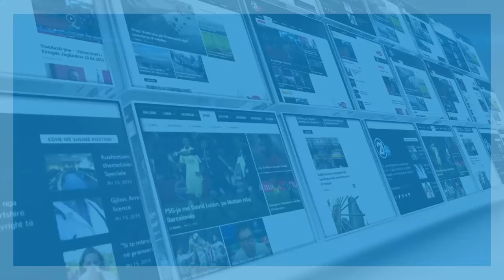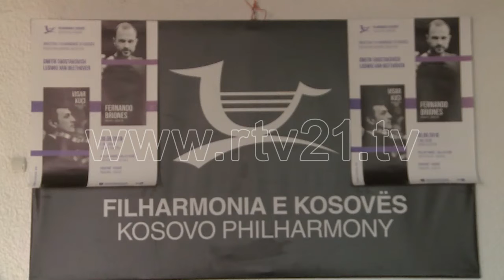FILARMONIA 29 09 2018